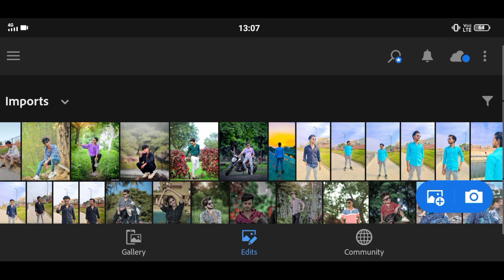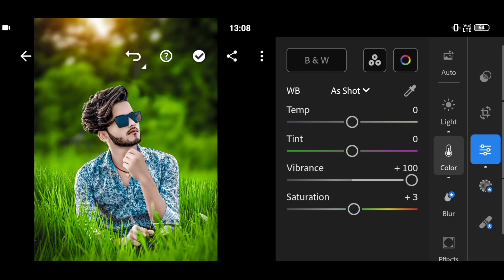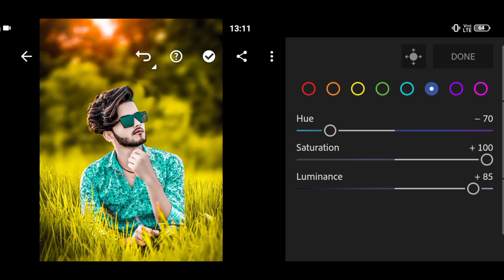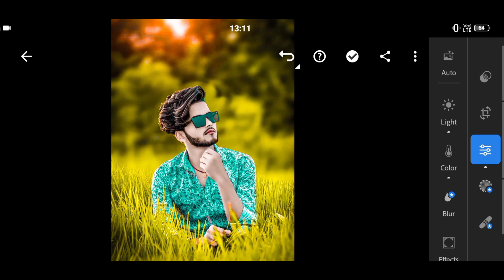Lightroom Se Photo Editing Kaise Kare ll Green and Yellow Tone Lightroom Photo Editing in Mobile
Background yellow and green effect kaise kare
Lr photo editing tutorials

Lightroom se photo editing tutorials
photo editing kaise kare
background colour change editing
Lightroom se background green and yellow effects photo editing tutorials
Lightroom presets photo editing tutorials
Lr photo editing
Lr editing
PB photo editor
Lightroom se background colour change editing
how to Edit
how to Edit professional photography
how to Edit Lightroom presets photo editing tutorials
Lightroom se background change